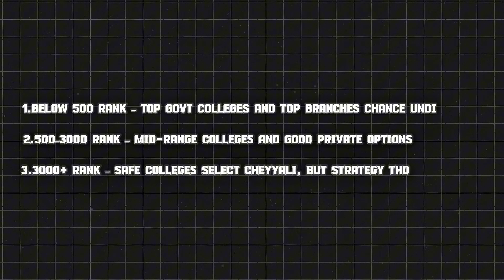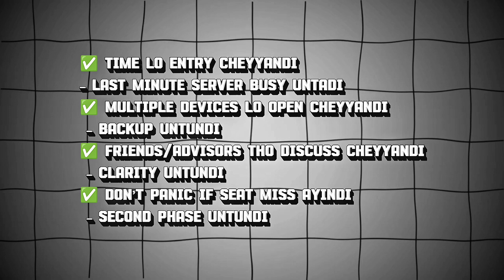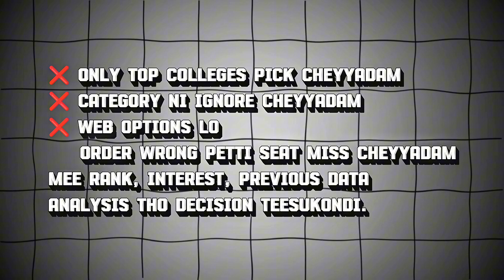🎯 "ECET 2025 Seat Allotment Strategy 🔥 | Best Colleges for Your Rank in AP & TS + PDF Download!"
ECET 2025 Results Released! Now it’s time to make the smartest move in your career with proper Seat Allotment Strategies. In this video, you’ll learn how to choose the best college and branch based on your ECET rank, reservation category, and last year cutoffs for Andhra Pradesh (AP) and Telangana (TS).

🎯 What You'll Learn in This Video:

ECET Seat Allotment Process (Step-by-Step)

Rank-wise College Strategy (Top, Safe & Backup Picks)

Web Options Entry Tips to Avoid Mistakes

Top Tier-1 & Tier-2 Colleges in AP & TS

Branch Selection Guide for Placements & Government Jobs

PDF Download of Last Year Cutoffs (Tier-1 & Tier-2 Colleges)

🖼️Stock photos
Pixa Bay

Background music 🎶
mix Kit